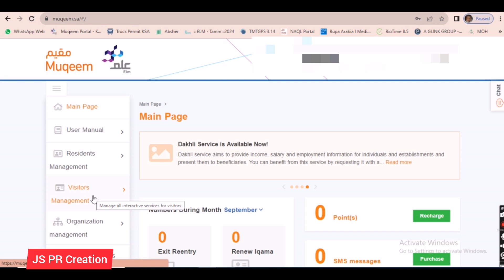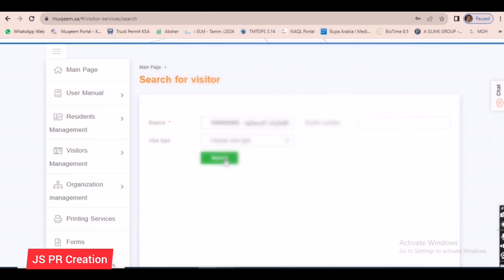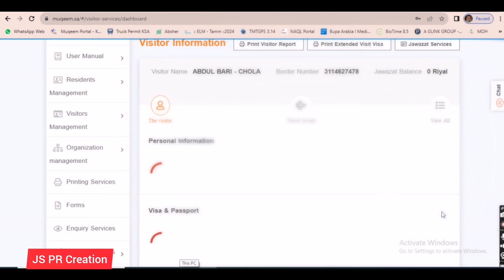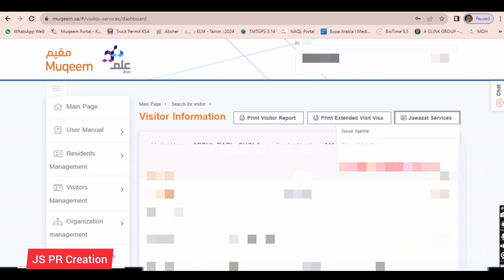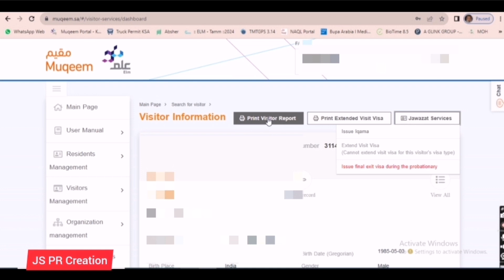How to Check New Employees Details in Muqeem | How to Issue Iqama and Final Exit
How to check New Employees & New Visitors details in Muqeem and How to Issue Iqama and Final Exit for them by 90days.